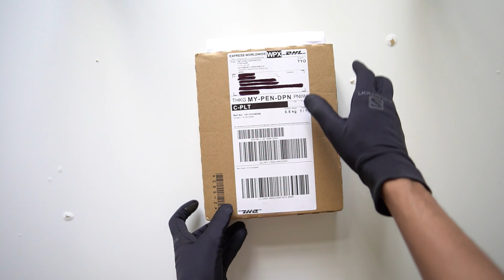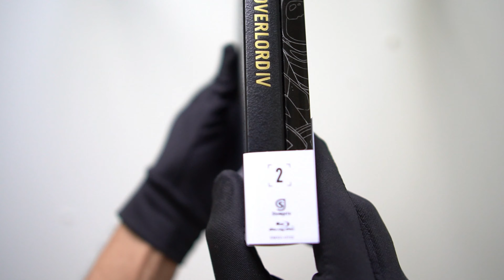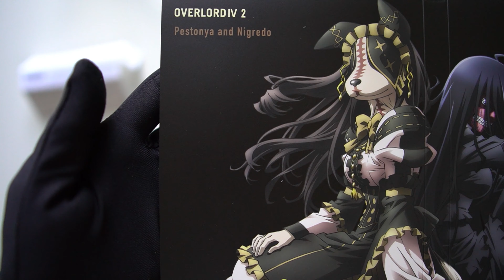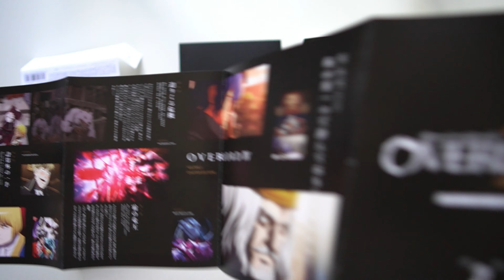Overlord IV Blu-ray Volume 2 [First Press], Unboxing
Note: This is the Japanese release of the Blu-ray.

Volume 2 is here! Volume 3 will be arriving next month, looking forward to that! All good so far, and I really like the materials used for the package. The qualities are really good! Hope you guys will enjoy the video!

📣 Synopsis:
With his foundations now set in this new world, the first steps of Ains Ooal Gown's master plan apparent begin to come to fruition. The value of Carne village and especially the political value of his alter ego Momon are reaffirmed; the “hidden” genius of his actions is continuously met with shock and awe by Demiurge, Albedo, the rest of his guardians, and even Ains himself at his “great wisdom.” His attempts to act in a way befitting the ruler of Nazarick, continuing to further cement his guardian's loyalty, push him ever further down the path of not-so-intentional world domination. Without human conscience due to being undead, he is motivated only to continue searching for other players from Yggdrasil and to gain power to better protect the children and home of him and his forty former companions. Lord Ains Ooal Gown maintains his mantle of Overlord and leads the Great Tomb of Nazarick unto the world stage, directly into a vicious power struggle between two great empires. (ANN)

⌚ Timestamps:
0:00 - Unboxing starts
1:06 - Slipcase inspection
1:48 - Storyboard
2:36 - Disc case inspection
2:57 - Special Leaflet
3:29 - Main disc (ep. 6 - 9)
3:39 - Drama CD (Chibi Chara Anime, PV etc.)

*I am an affiliate of the CDJapan, Right Stuf and Amazon programs, any purchase(s) made from the link provided to the site shall entitle me a commission from the sales made. Thank you for the support!